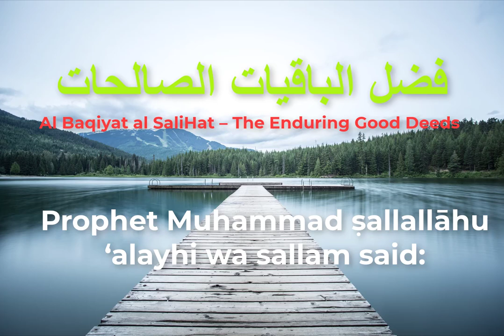الباقيات الصالحات | Al Baqiyat Al SaliHat | The Enduring Good Deeds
الباقيات الصالحات,
الباقيات الصالحات مكررة,
الباقيات الصالحات بعد الصلاة,
ما هي الباقيات الصالحات,
الباقيات الصالحات وفضلها,
الباقيات الصالحات سبحان الله والحمد لله,
ما معنى الباقيات الصالحات,
دعاء رؤية الهلال,
أذكار,
أذكار الصباح,
أذكار المساء,
أذكار الصباح بصوت يريح القلب رائعه,
أذكار النوم,
أذكار الصباح والمساء,
اذكار يوم الجمعة,
أذكار يوم الجمعة قصيرة,
أذكار يحبها الله,
اذكار الصباح,
اذكار المساء,
اذكار النوم,
اذكار الصباح والمساء بصوت يريح قلبك جداااا,
أذكار وأدعية لتفريج الهم والكرب,
أذكار وأدعية,
أذكار واستغفارات,
اذكار وادعية الصباح,
اذكار الصباح للاطفال,
الأذكار بعد الصلاة المفروضة الصحيحة,
الاذكار بعد الصلاة,
الأذكار التي تطرد الشيطان,
من أذكار الكتاب والسنة,
أذكار ماقبل النوم,
أذكار ما بعد الصلاة,
أذكار ما بعد الصلوات المفروضة,
أذكار المساء بصوت يريح قلبك جداااا,
أذكار لجلب الرزق والمال,
أذكار للرزق,
اذكار ليلة الجمعة,
أذكار كسوف الشمس,
أذكار كنوز الحسنات,
أذكار قيام الليل,
أذكار قبل النوم حصن المسلم,
أذكار قبل الفجر,
وقت قراءة أذكار الصباح,
وقت قراءة أذكار المساء,
أذكار في رمضان,
فضل أذكار الصباح والمساء,
غراس الجنة من أذكار السنة,
أذكار عند النوم,
أذكار عظيمة,
أذكار عظيمة منسية,
أذكار عن العين والحسد,
اذكار طلب الرزق,
اذكار ضد الحسد والعين,
اذكار ضد السحر,
أذكار الصباح بصوت جميل

عزيزي المشاهد, لا تنسى الإشتراك في القناة حتى يصلك كل جديد. ولا تنسانا من الدعاء لوالدي بالمغفرة والرحمة والشفاء من كل الأمراض.

يمكنك عزيزي المشاهد مشاهدة الفيديوهات الأخرى بالضغط على الروابط أسفله.

Also, don't forget to pray for me and for my parents.